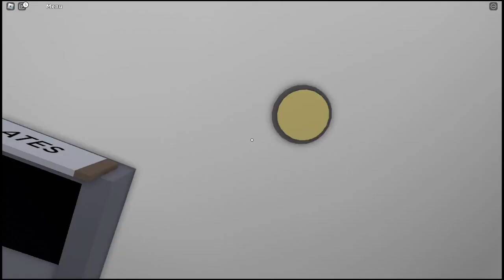Cook Burgers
Michaela and Tia play Cook Burgers in Roblox. but they never end up making a Burger! .There is just too much to put in the fryer!